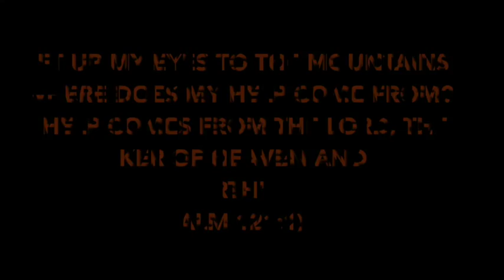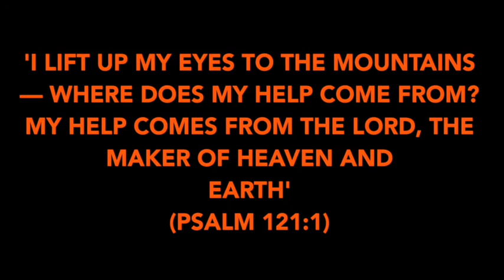Soul Edge 2016: K Country Highlights